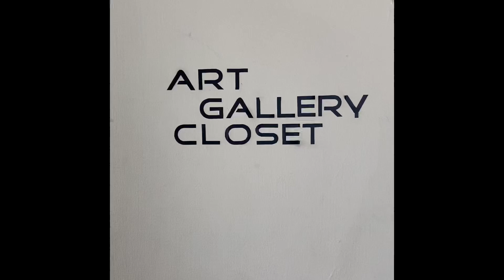Naomi Yuki solo exhibition “MathAstroArt “ 個展”数理天文学的芸術”より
現代アート　油画作品
oil painting contemporary art
2-14.May.2022
Sun. Wed. closed (4.May is open )
venue: art gallery closet

Naomi Yuki 2022年の個展はアートギャラリークローゼットにて
2022年5月2日-14日まで　水曜、日曜休廊
5月4日水曜日はオープンしてます。